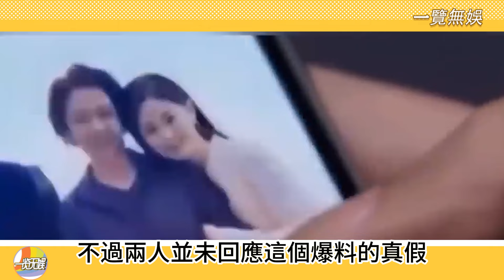王凱攜譚松韻參加私下聚餐照曝光，表情曖昧好友陪同有說有笑，甜炸了！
王凱攜譚松韻參加私下聚餐照曝光，表情曖昧好友陪同有說有笑，甜炸了！cp

大家好！這裏是“一覽無娛”